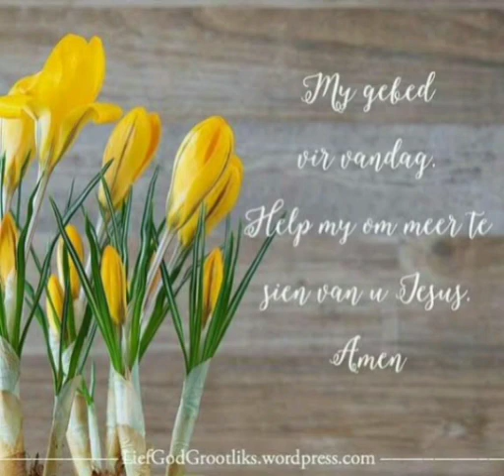Daily Devotion by bro U Vijay Kumar Garu 27/08/2021